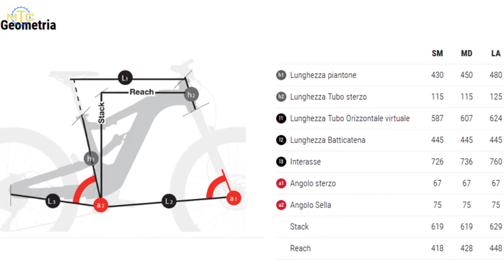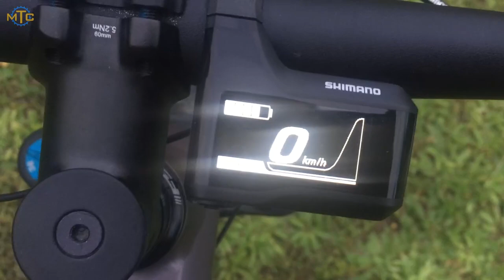BH X-Tep Lynx 5.5 Pro-S - Test eBike - Impressioni di guida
La BH X-Tep Lynx 5.5 Pro-S è una eBike con motore Shimano STEPS E8000 e una enorme batteria da 720 Wh per coprire lunghe distanze e grandi dislivelli. È molto maneggevole e divertente per una guida dinamica e veloce anche sui sentieri più tecnici.

Dal sito del produttore, ulteriori informazioni sulla BH X Tep Lynx 5 5 Pro-S:

Questo è il materiale con cui realizziamo i nostri video.
Gimbal Stabilizzatore Neewer NW3D2 3 Assi
Microfono lavalier da risvolto Movo PM10
Action Camera YI con Custodia Impermeabile
Treppiede Moonor regolabile Octopus
Kit di Accessori Zookki per Xiaomi Yi
Caricabatterie doppio con due batterie NIUTOP per Xiaomi Yi
Macchina fotografica Nikon Coolpix A100
Macchina fotografica bridge Nikon Coolpix L110